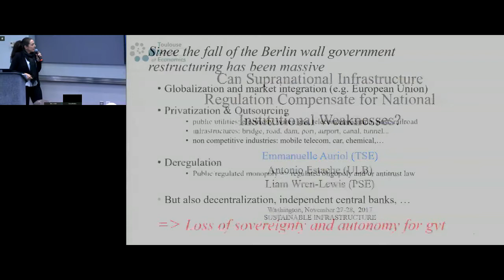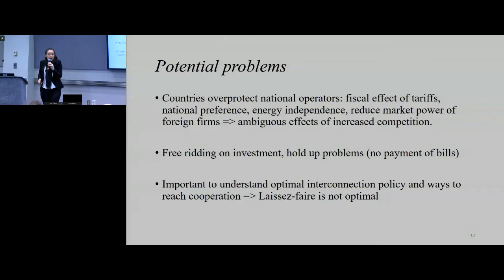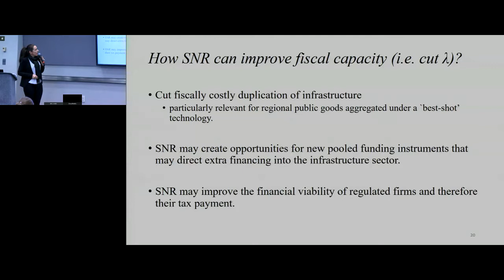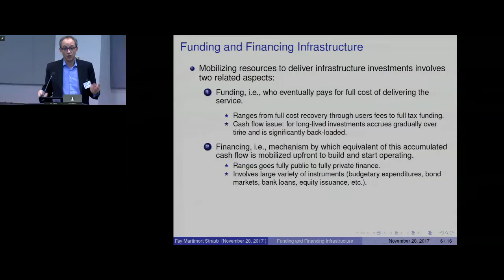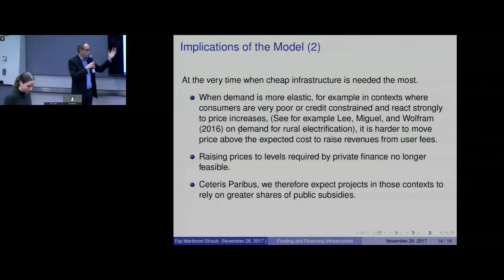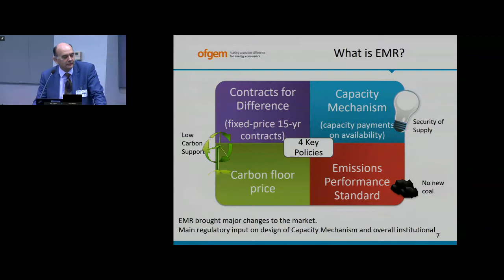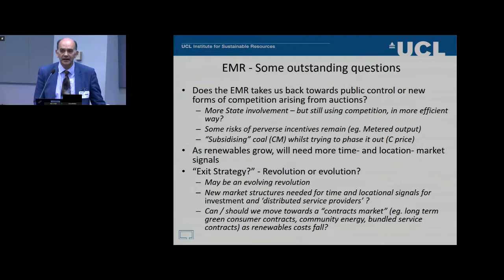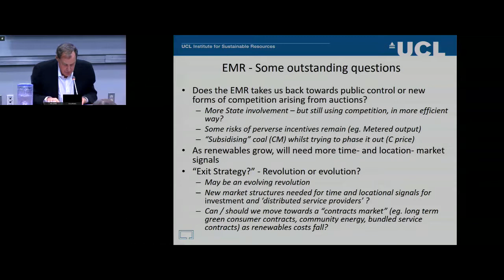Plenary - Regulation for Sustainable Infrastructure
Chair: Bruno Oberle, École polytechnique fédérale de Lausanne

Emmanuelle Auriol, Toulouse School of Economics
"Can Supranational Infrastructure Regulation Compensate for National Institutional Weaknesses?"

Stéphane Straub, Toulouse School of Economics
"Funding and Financing Regulated Infrastructure"

Michael Grubb, University College London
"The Policy and Regulation of UK Electricity Market Reform"

Discussant: Thomas Heller, Climate Policy Initiative